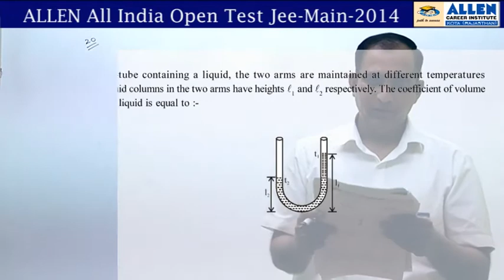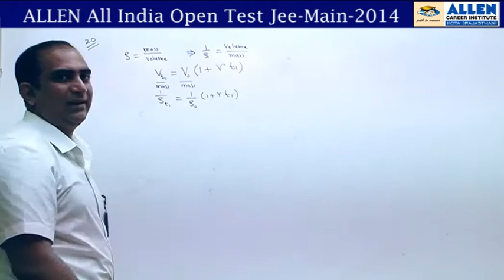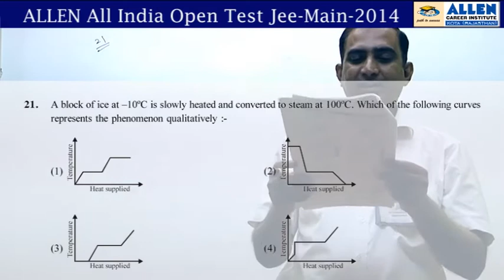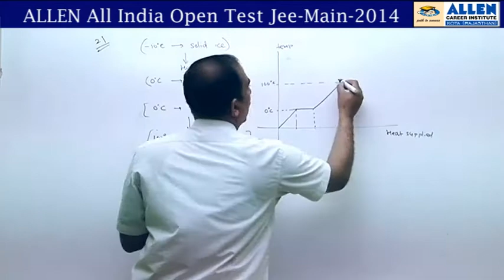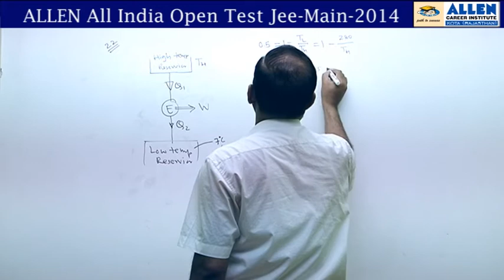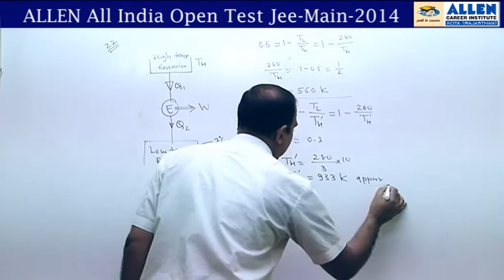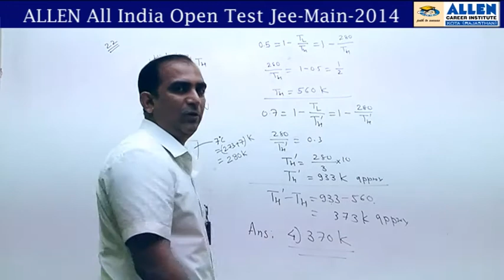Physics Q 20,21,22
Video Solutions for All India Open Online Test for JEE Main 2014, conducted by ALLEN Career Institute Kota from 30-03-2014 to 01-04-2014.
Subject Physics
Question nos.20,21,22
Solutions done by -Sachin Mukadam Sir ( Faculty -ALLEN Career Institute )